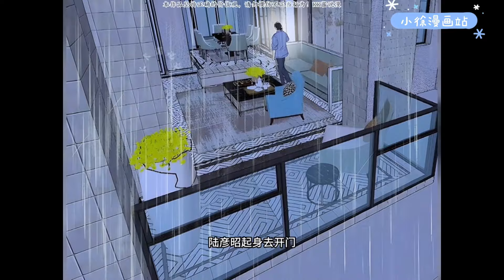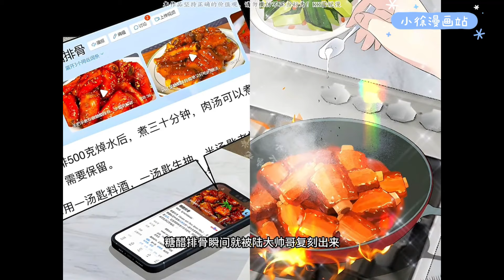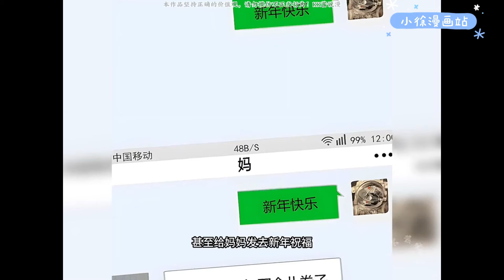【社恐乖巧姐姐VS“海王”年下狼狗】《同频心动》第1-9集 | 28岁乖乖女元媛日常被催婚，在一次巧合的相亲中对相亲对象陆彦昭一见钟情。两个人暧昧试探，殊不知双方眉眼之间皆是彼此。小徐漫画站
漫画简介：
社恐乖巧姐姐VS“海王”年下狼狗。28岁乖乖女元媛日常被催婚，在一次巧合的相亲中对相亲对象陆彦昭一见钟情。两个人暧昧试探，小心翼翼，殊不知双方眉眼之间皆是彼此。

KK#小徐漫画站